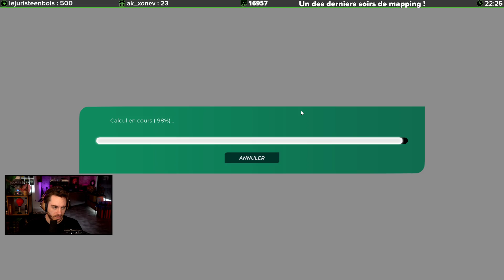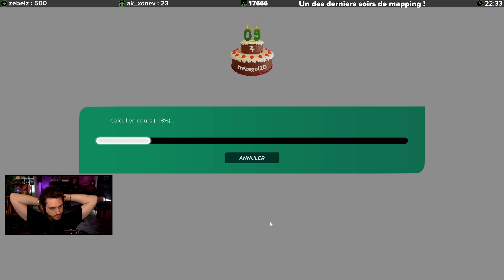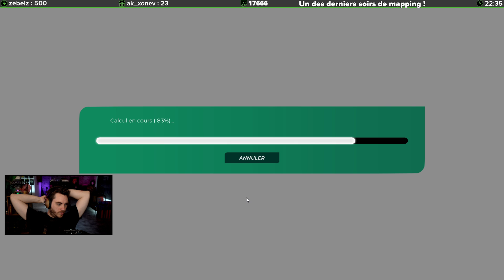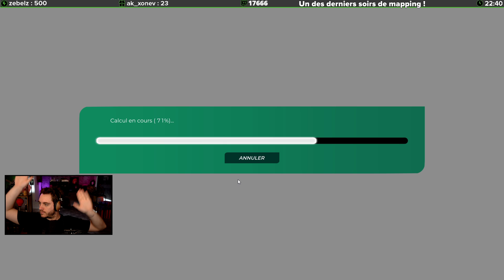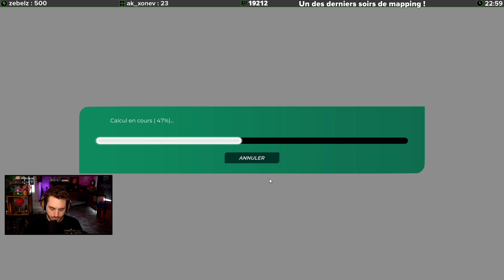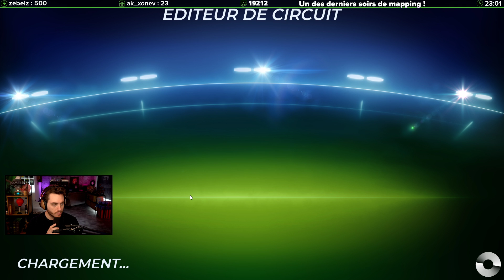Trackmania #53 : Validation de caviolette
C'est une map. Y a des caves. Et des lumières violettes. Et c'est bien.

Date du stream : 9 juillet 2020